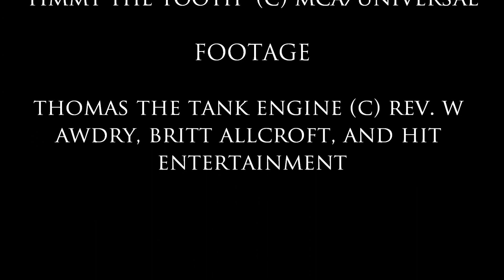Diesel Is The Cavity Goon!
Another dream video of mine! :)